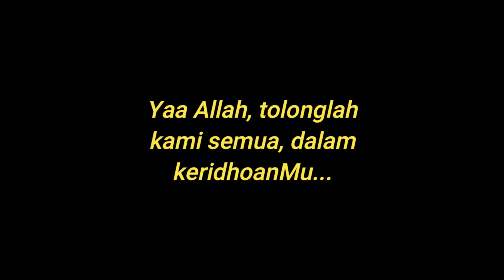ALLAH KANGEN PADAMU!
TANDA KAMU DI-BACKING ALLAH!
Jika kamu bersungguh-sungguh, pontang-panting, berusaha membahagiakan keluarga dan orang-orang di sekitarmu, maka kamu tak perlu khawatir, Allah SWT yang akan menyiapkan anggarannya. Dan, jangan perdulikan orang-orang yang berusaha menjatuhkanmu. Sebab, mereka akan nyungsep dengan sendirinya, ketika mereka melihatmu masih gagah, tegak berdiri. Semoga bermanfaat.